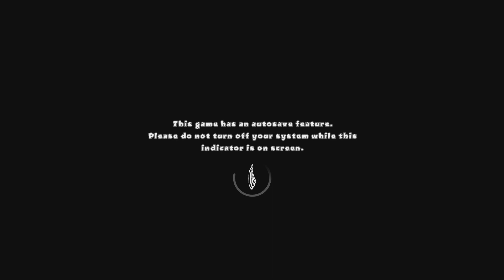Bloons TD 5_20240615192754